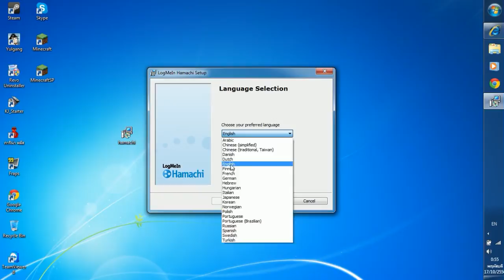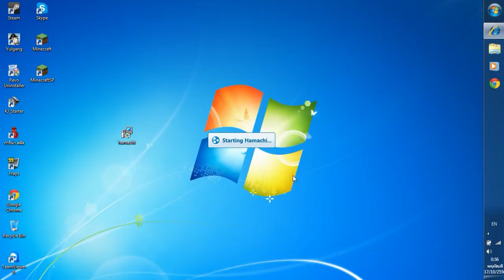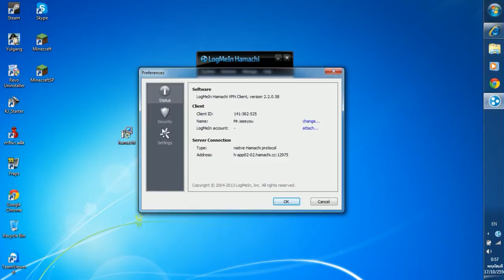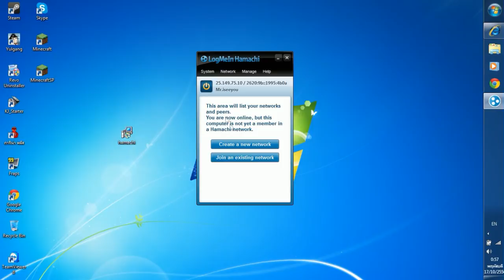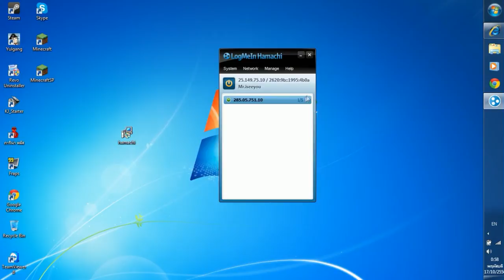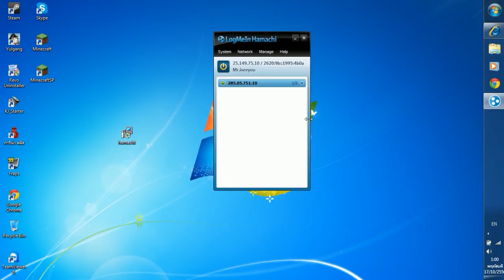hamachi - ลิงค์โหลด+ติดตั้งและสร้างห้อง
โหลดโปรแกรมได้ที่ หรือ เวอร์ล่าสุดดูมุมบนขวามือ
แอดGarena Plus  TheMr.iseeyou